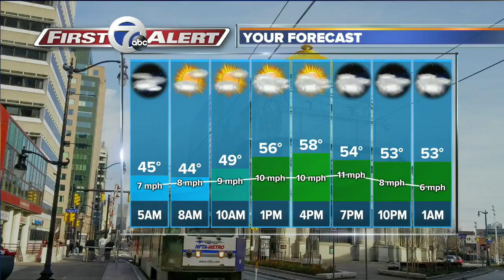WKBW Latest Headlines | October 5, 7am